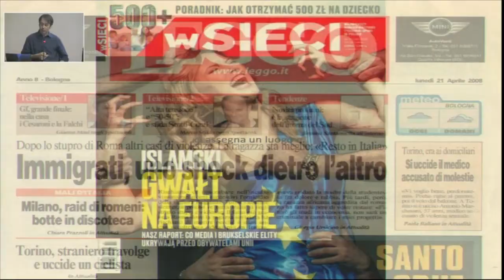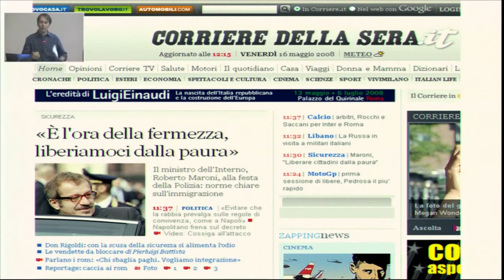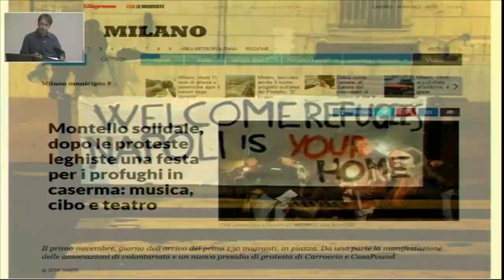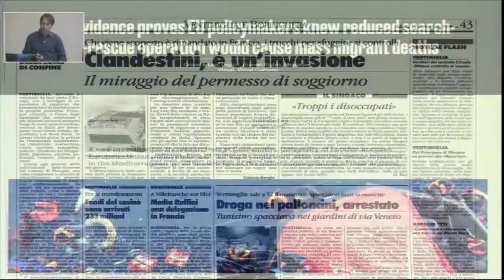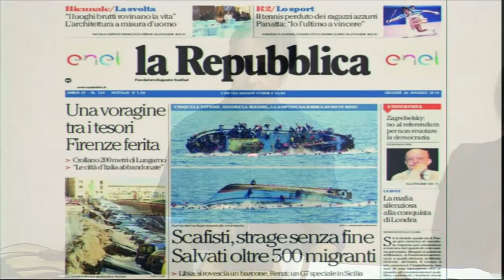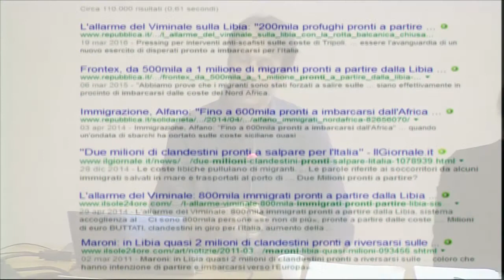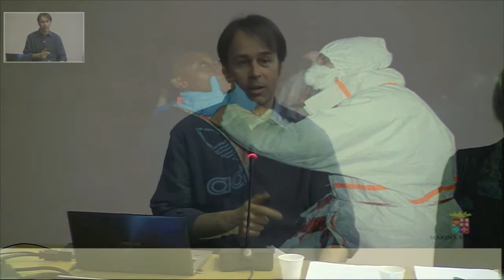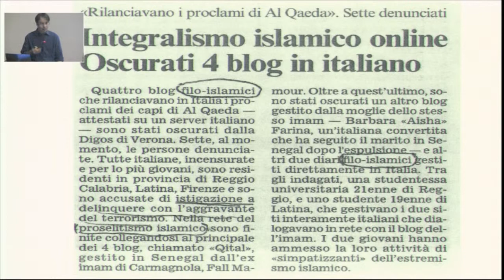RESPECT WORDS SEMINARIO 28-02-2017 | Marcello Maneri | sociologia della comunicazione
Seminario 1 Università di Milano Bicocca

“NUMERI E STATISTICHE. COME I MEDIA TRATTANO L’ARGOMENTO MIGRAZIONI E MINORANZE”

sociologia dei media Università di Milano Bicocca

“I media tradizionali sono ancora una fonte di informazione, ma i social network sono leader del commento. Il linguaggio dei media e dei social si avvicina: nel caso dell’immigrazione l’esigenza dominante è la salvaguardia del benessere della classe media e per farlo si tende a “mostrificare” lo straniero”